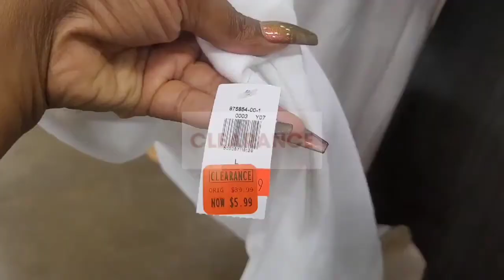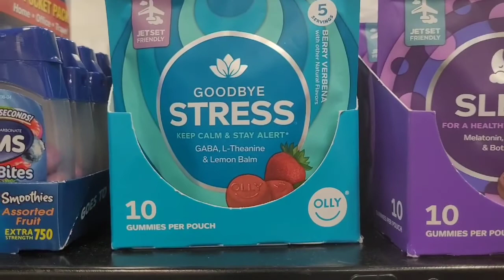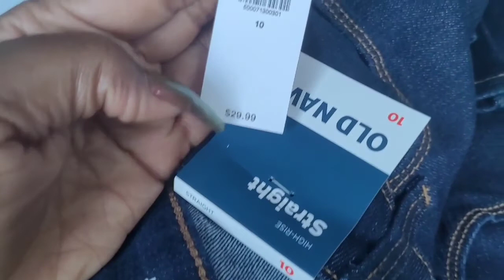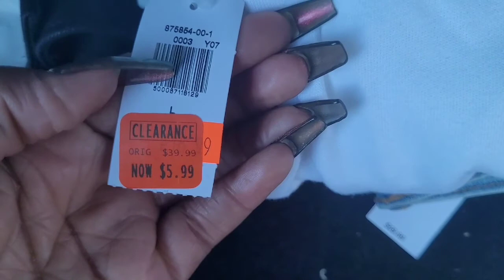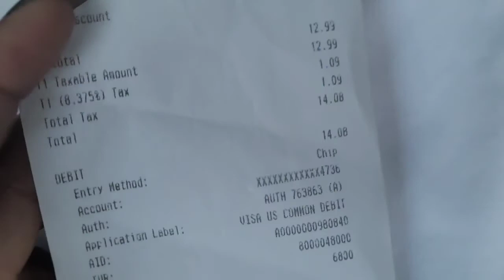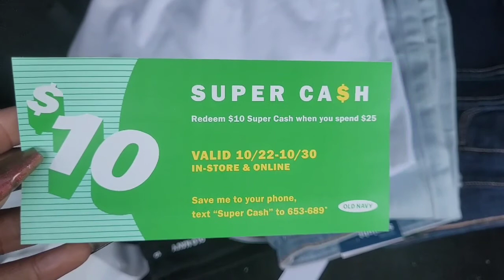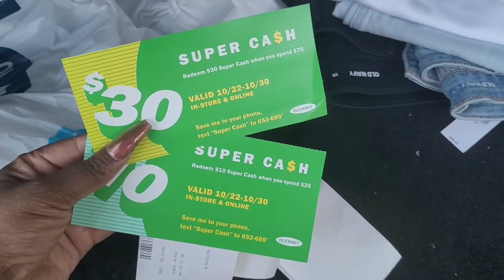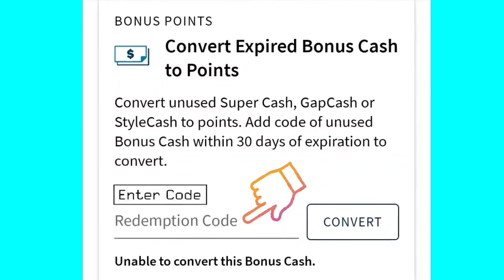Shopping Old Navy | Super CHEAP Deals Using Super Cash | How to Convert Exp Super Cash to Rewards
Stacking deals!! Using Super Cash and Old Navy Rewards with sales and clearance to Maximize Savings 💰

FETCH REWARDS CODE AK58D
Download using code to earn points after
 scanning your 1st receipt...